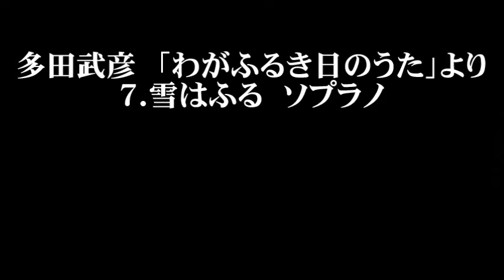多田武彦 「わがふるき日のうた」より ７．雪はふる ソプラノ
合唱曲・音取り　雪はふる　ソプラノ
多田武彦　混声合唱曲集３「雨」　「わがふるき日のうた」より
三好達治　作詞 ／ 多田武彦　作曲

「わがふるき日のうた」関連動画　ソプラノ